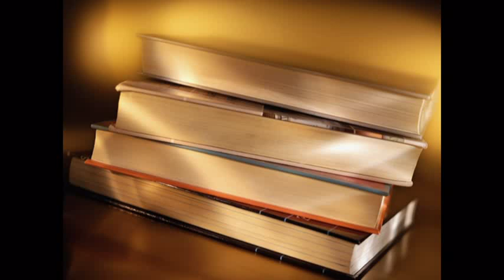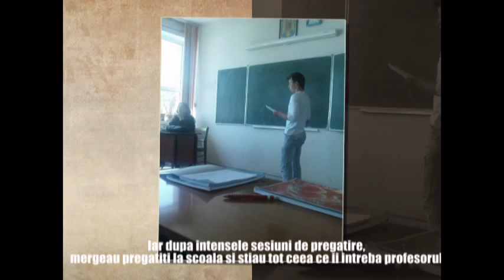Clasa a-XII-a, Grup Scolar "Carol I"-Valea Doftanei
Filmuletul prezentat la banchetul clasei a-XII-a (generatia 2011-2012) a Grupului Scolar "Carol I" Valea Doftanei